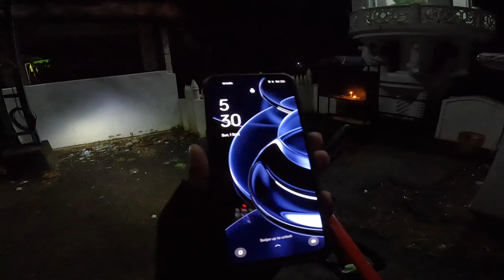നീന്തൽ അറിയാതെ വെള്ളത്തിലിറങ്ങുന്നവർക്ക് വേണ്ടി സമർപ്പിക്കുന്നു | Vadattupara Waterfall Cycling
നീന്തൽ അറിയാതെ വെള്ളത്തിലിറങ്ങുന്നവർക്ക് വേണ്ടി സമർപ്പിക്കുന്നു | Vadattupara Waterfall സൈക്ലിങ്